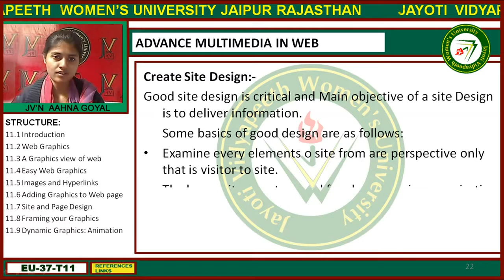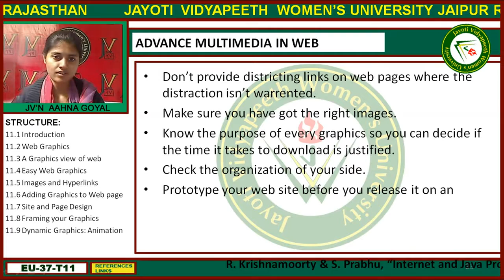Jayoti Vidyapeeth - Faculty of Engineering and Technology - Advance Multimedia Content Web